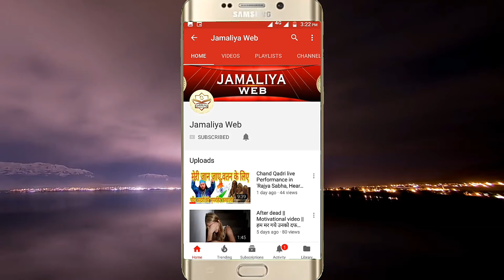Whatsapp Status ll New Islamic video| Heart touching true Line ,या मुइनुद्दीन बन्दा नवाज़ ख्वाजा